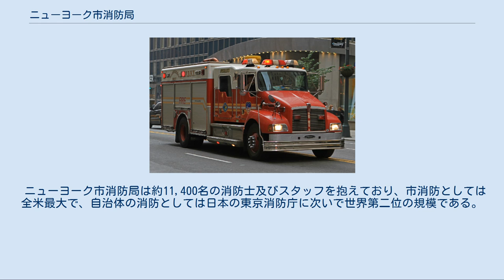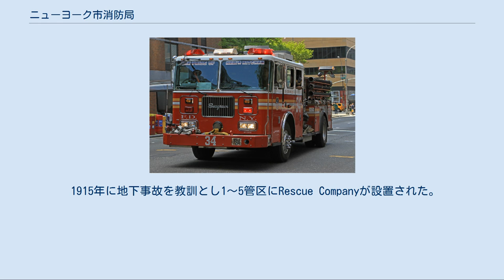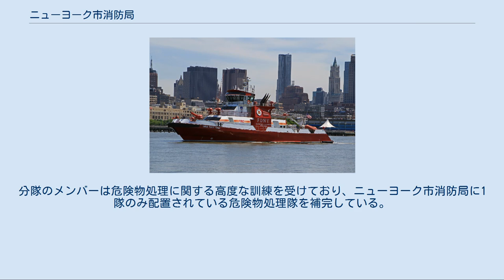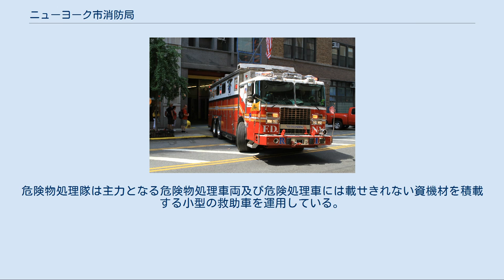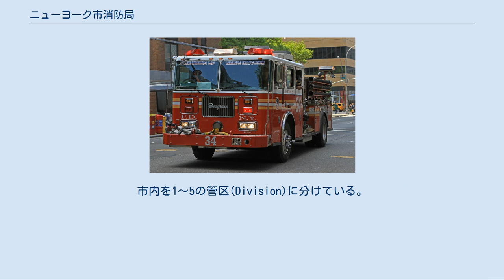ニューヨーク市消防局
Ladder 5のはしご車 ニューヨーク市消防局（ニューヨークししょうぼうきょく、New York City Fire Department または Fire Department of the City of New York, 略称：FDNY）は、アメリカ合衆国ニューヨーク州のニューヨーク市が設置する市消防機関である。
日本語ではニューヨーク市消防庁と訳されることもある。
本部はブルックリン区の9メトロテックセンター内。
 ニューヨーク市の5つの行政区内の住民に救急医療を提供し、そして火災による危険とそれに伴う市民の生命及び財産の保護を任務とする機関である。
また、伝染病等の生物学的な危険に対する一時的な措置及び危険を及ぼす可能性のある化学物質そして放射性物質等の除去も行っている。
 ニューヨーク市消防局は約11,400名の消防士及びスタッフを抱えており、市消防としては全米最大で、自治体の消防としては日本の東京消防庁に次いで世界第二位の規模である。
ニューヨーク市は都市単体人口及び都市圏人口が全米最大であり、またアメリカではかなり古い歴史を持つ都市だけに、ニューヨーク市消防局が対応する範囲は非常に広い。
一般の木造住宅や築数十年のアパート、戦前から戦後に建てられた数多の超高層ビル、多くのトンネルと橋、広大な公園と森林地帯、世界でも有数の規模を誇るニューヨークの地下鉄網など様々な場面での対処を要求される。
 2001年の世界貿易センタービル（WTC)の同時多発テロでも活動しており、消防士343人が殉職している。 消防全体のマネジメントを統括する役職。ニューヨーク市警察における警察委員長(Police Comissioner)に相当する。火災調査やテロ対策などの責任者は、消防委員長に直属する。 消防副委員長 (First Deputy Comissioner)[編集] 消防委員長の次席で、消防政策立案など幾つかの責任者を纏める。 消防委員 (Deputy Comissioner、Assistant Comissioner)[編集] 消防委員長の下で消防施策をマネジメントする消防委員。広報、管理、財務、技術などの各担当を持つ。 消防隊や救急隊など、消防の実働部隊を束ねる。制服組の直接のトップとなる役職。 通信部 (Communications)[編集] 消防全体の通信を担う部。管区通信、救急指令、消防指令、総合指令室などが属する。 消防隊 (Fire Operation)[編集] 実際に消火活動を行う部隊。マンハッタン、スタテンアイランド、ブルックリン、ブロンクス、クィーンズの5管区と特殊任務司令部(SOC)を置く。 ポンプ隊(Engine Company) ポンプ隊は消火栓からの水利を確保し、消火を主な任務としている。応急処置用の資機材や梯子を積載している。ニューヨーク市消防局には197のポンプ隊が配備されている。 はしご隊(Ladder Company) はしご隊は火災現場での建物内侵入、要救助者の捜索・換気及びはしご車の梯体の操作を任務としている。はしご隊には3種類のはしご車があり、一般的な30mのはしご車とバスケット付の23mから29mのはしごを装備する車両(タワーラダーと呼ばれる)及びトレーラーで牽引する30mのはしごを装備した車両を使用している。はしご車には火災現場での捜索及び救助に使用する器具や可搬式ブロアー及び油圧救助器具が積載されていて油圧救助器具は交通事故などの救助活動に使用される。ニューヨーク市消防局には143のはしご隊が配備されている。 管区と隷下方面隊[編集] 特殊任務司令部 (Special Operations Command：SOC)[編集] 救助隊や化学防護隊（NBC部隊）などから編成され大規模災害や特殊災害時に活動する専門家のチーム。
 救助隊 (Rescue Company)[編集] SOC隷下の特別救助隊。
 1915年に地下事故を教訓とし1～5管区にRescue Companyが設置された。
人命救助に必要な救助資機材を有し交通事故や水難救助など救助活動にあたるレスキュー隊である。
隊員の多くはアメリカ合衆国連邦緊急事態管理庁(FEMA)の都市検索救助システムの都市検索救助部隊：US&R(USAR、Urban Search and Rescue) のメンバーであり国外の災害にも出動する。
 分隊中隊 (Squad Company) 分隊中隊は当初、ポンプ隊とはしご隊の活...